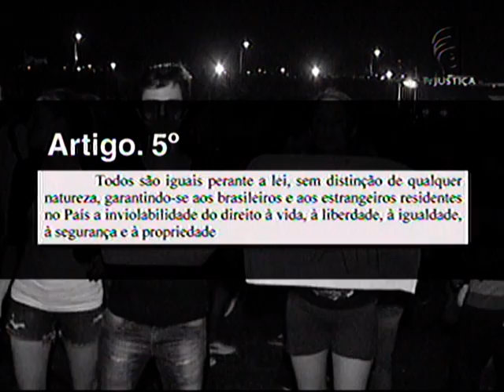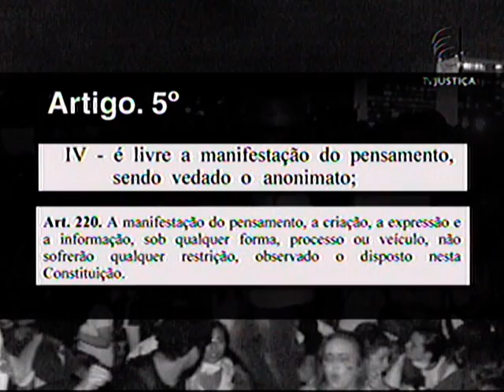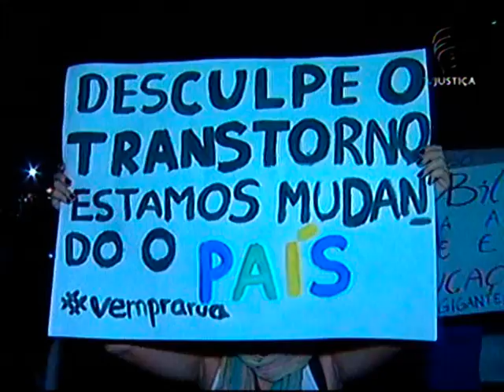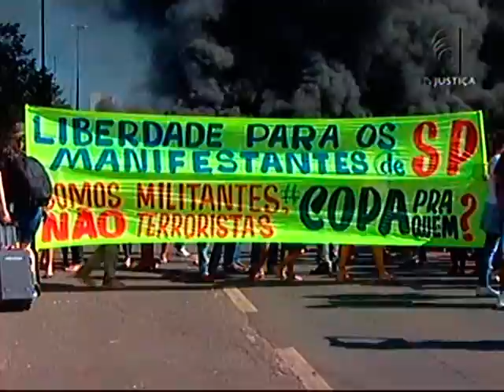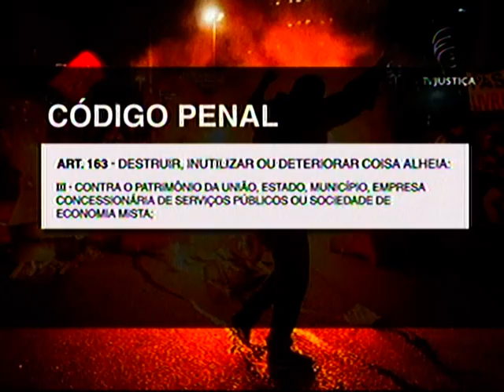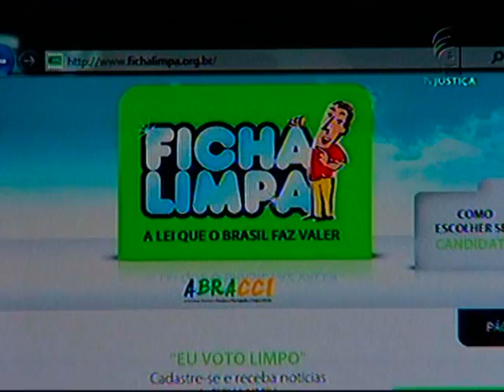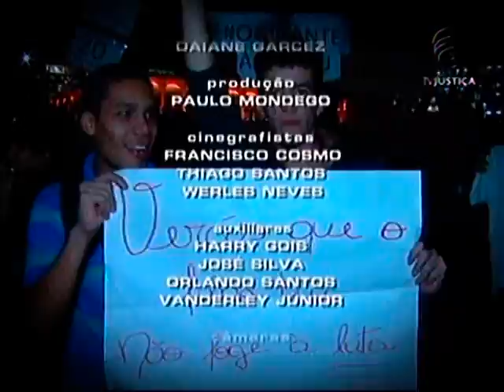Repórter Justiça - Direito de Manifestação